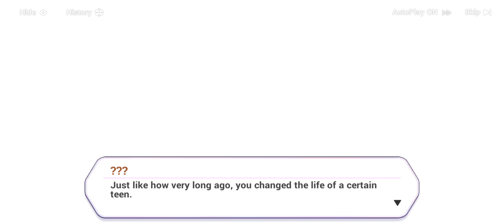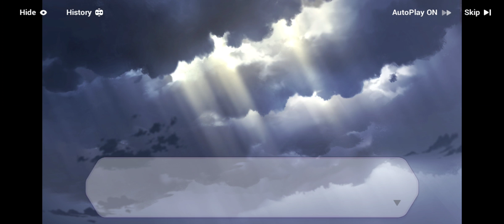HONKAI IMPACT 3RD」Chapter 28: Beyond Will Part 5 - Tolls for Whom (CH28 End)